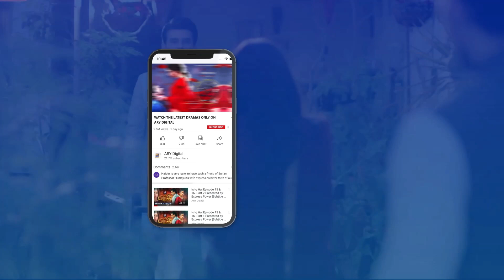Aap Is Tarhan Ghar Ki Talashi Nahi Le Sakte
Cast:
Kinza Hashmi
Shahroz Sabzwari
Faysal Qureshi
Saima Noor
Mirza Zain Baig
Mariam Ansari
Natasha Ali
Sohail Sameer
Waseem Abbas
Humaira Bano